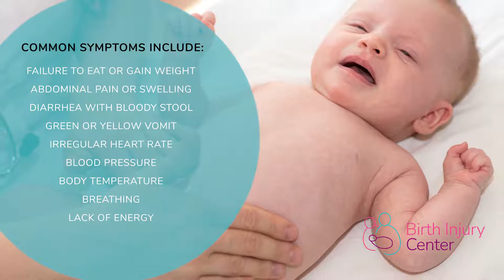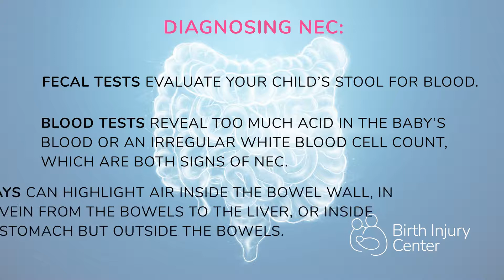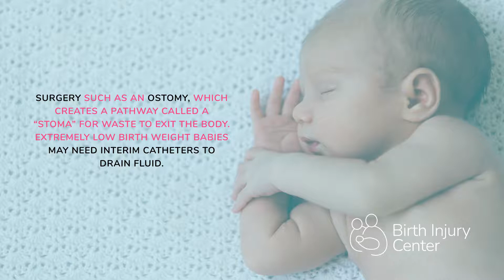Necrotizing Enterocolitis NEC In Babies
Necrotizing enterocolitis NEC – called “NEC” for short –  is a neonatal bowel disease that kills the tissue of the intestinal wall, sometimes causing a hole to develop. When this happens, the contents of the intestine to leak into the stomach or bloodstream. While not as commonly known as other birth conditions, NEC affects 1 in 10,000 full-term babies.

NEC usually develops 2 to 6 weeks after the baby is born. Common symptoms include failure to eat or gain weight due to discomfort; abdominal pain or swelling; diarrhea with bloody stool; green or yellow vomit from bile backed up into the stomach; irregular heart rate, blood pressure, body temperature, or breathing. Also, a general lack of energy can be a sign of NEC.

It is possible that some symptoms of NEC may appear like common digestive issues. If you suspect your child has NEC, immediately seek a diagnosis from your child’s doctor.

Despite knowing the effects of NEC, pathologists have yet to determine a singular cause, which makes it quite challenging to research. However, studies have established a link between NEC and certain risk factors.

Premature Birth causes infants to be ten times more likely to contract NEC. According to the journal Advances in Nutrition, children born before 32 weeks are the most at-risk for developing NEC, especially those weighing less than 1,500 grams and experiencing cardiac complications.

Several studies have also shown that babies who consumed Formula Made from Cow’s Milk have a greater risk of developing NEC. Scientists think this may be because formulas from cow’s milk lack the carbohydrates – which are present in human breast milk – to prevent the growth of the inflammatory bacteria that causes disease. Parents may be alarmed to learn that most formulas contain cow’s milk.

A newborn’s circulatory system prioritizes their brain and heart, reducing circulation to the intestines. This makes Low Oxygen at Birth a significant risk factor for NEC because it can stunt a newborn’s development and make the child more vulnerable to infection.

Physicians can diagnose necrotizing enterocolitis in many ways.
Fecal tests evaluate your child’s stool for blood.
Blood tests reveal too much acid in the baby’s blood or an irregular white blood cell count, which are both signs of NEC.
X-rays can highlight air inside the bowel wall, in the vein from the bowels to the liver, or inside the stomach but outside the bowels.

There are some simple treatment options for NEC, but more severe cases may require surgery. Advanced cases may not be treatable. Children’s Hospital Los Angeles notes that appropriate treatment plans depend on the degree of the damage.

A physician’s first line of defense against NEC is to put the child on an intravenous feeding schedule as soon as the disease is diagnosed. The sooner the baby’s bowels can rest, the more quickly they can heal.

Children with milder cases of NEC may need short-term treatment. More severe illness may require multiple surgeries and several weeks of recovery in between. According to Cleveland Clinic, approximately 25% of children with NEC require surgical intervention, with surgeons removing damaged tissue while saving and repairing as much of the intestines as possible.

Statistically, 80% of babies afflicted with NEC survive the infection. However, the disease can leave some survivors with recurring, lifelong health problems. Children who require surgery are especially vulnerable to long-term consequences, such as Abdominal Infections like peritonitis; Intestinal Strictures which thin the intestinal passageways and make it difficult for food to pass through; Short Gut Syndrome which results from an only partially functioning digestive tract; and Growth Failure and Developmental Delays if nutrient absorption through the intestine is significantly affected, requiring regular specialized treatments to maintain proper growth.

No family or child should have to experience the pain and fear of necrotizing enterocolitis, but you don’t have to go through any of this alone. The Birth Injury Center is here to help, offering consultations and abundant resources available to help you learn more. For your own peace of mind, and to discover additional family forums and parent support groups, please